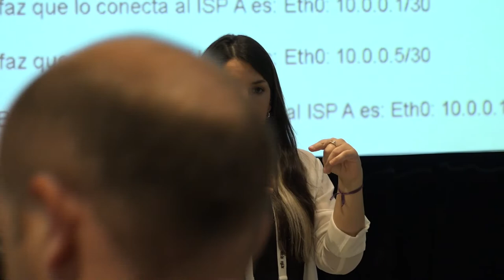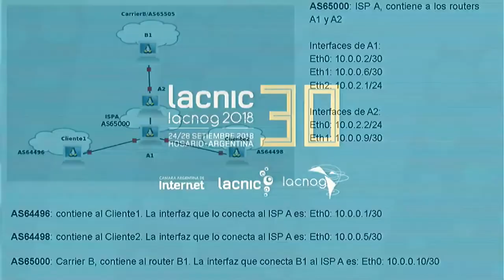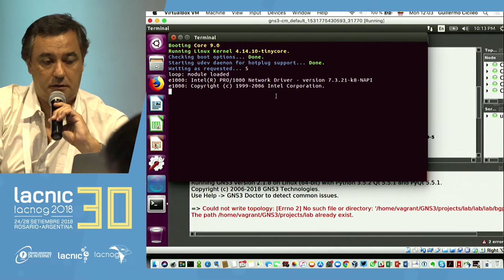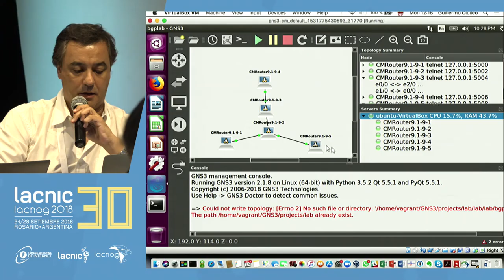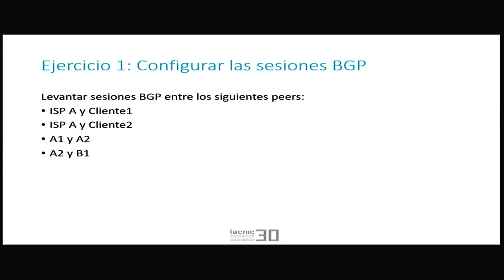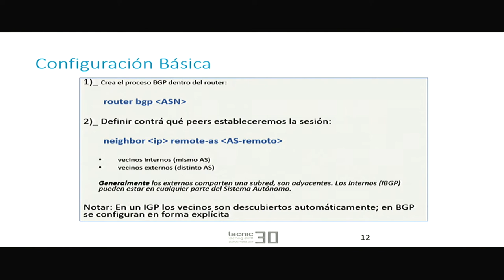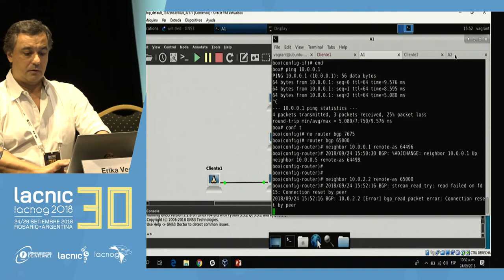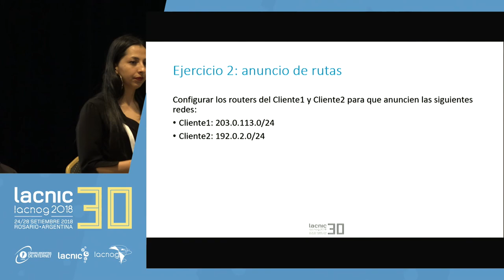Tutorial BGP/RPKI - parte 2